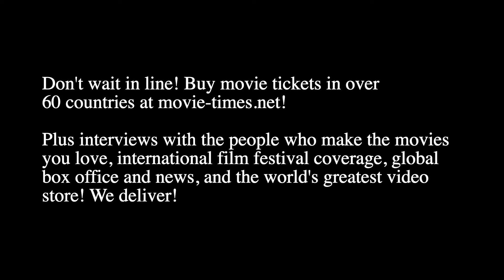Jamie Michie: BRIAN AND CHARLES